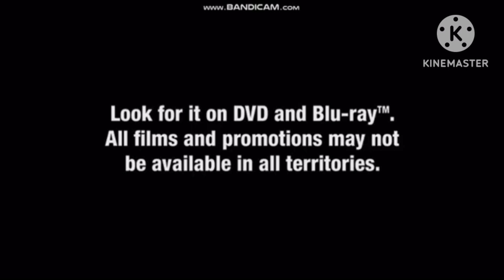opening to CKN TOYS TV Cookbooks DVD 2025 Australia